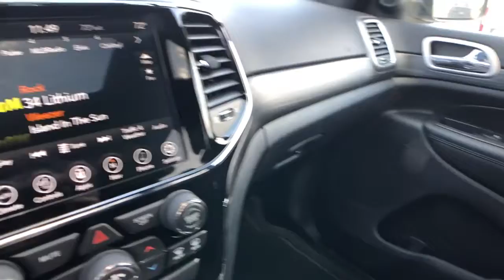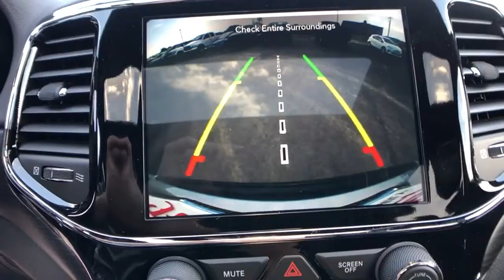2020 Jeep Grand Cherokee Tulsa, Broken Arrow, Bixby, Claremore, Owasso, OK DT4290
Billet Silver Metallic New 2020 Jeep Grand Cherokee available in Owasso, Oklahoma at Jim Glover Chrysler Dodge Jeep RAM Fiat. Servicing the Tulsa, Broken Arrow, Bixby, Claremore, OK area.
2020 Jeep Grand Cherokee Altitude - Stock#: DT4290 - VIN#: 1C4RJFAGXLC270651

$6,131 off MSRP! Billet Silver Metallic 2020 Jeep Grand Cherokee Altitude 4WD 8-Speed Automatic 3.6L V6 24V VVT 4WD.brbrThank you for shopping at Jim Glover Dodge Chrysler Jeep Ram Fiat! We are committed to providing an excellent customer service experience during your vehicle purchase. We know you have options when choosing where to buy your next vehicle, here are a few reasons why your best choice is right here at Jim Glover Dodge: -Honest and transparent pricing -No pressure environment -Free Carfax history report -Most value for your trade-in -The Glover Guarantee -Engines for Life -Five day exchange program -Free delivery within 100 miles.brbrbrThank you for choosing Jim Glover Dodge Chrysler Jeep Ram Fiat, we appreciate the opportunity to earn your business for life. Whether you are looking for a new Dodge, Chrysler, Jeep, Ram, Fiat or pre-owned car, truck, or SUV you will find it here. We have helped many customers from Tulsa, Oklahoma City, Sand Springs, Broken Arrow, Owasso, Sapulpa, Claremore, Okmulgee, Stillwater, Muskogee, Bartlesville, Joplin, Coffeyville and Ft. Smith find the vehicle of their dreams! Jim Glover Auto Family makes every reasonable effort to insure our Internet Pricing is accurate and reflects available discounts and incentives.  We are only humans working with computers.  To qualify for advertised price, customer must finance advertised vehicle through Chrysler Capital WAC. See Dealer for Details. Price includes: $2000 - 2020 National Retail Consumer Cash 20CL1. Exp. 04/14/2020 $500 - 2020 Retail Bonus Cash 20CLA1. Exp. 04/14/2020 $750 - Chrysler Capital 2020 Bonus Cash 20CL5. Exp. 04/14/2020 $750 - Southwest 2020 Bonus Cash SWCLA. Exp. 04/14/2020